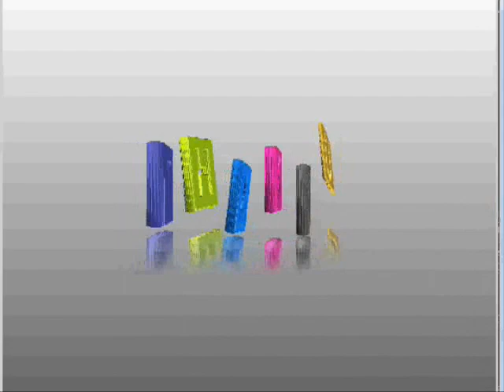Counter strike1.7 Gameplay